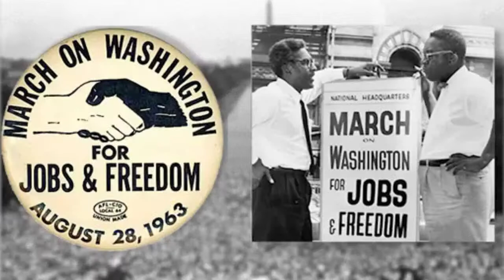MMT Mondays: Leveling the Playing Field with a Federal Job Guarantee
Let's look at how a federal job guarantee levels the playing field, allowing us to view the bigger picture when it comes to tackling social and economic injustices head-on. We take a micro-level look at the macro-level problem of racial and economic injustices in the job market.

In our first video, we see someone who doesn’t get a chair while playing musical chairs.  Insignificant?  Not really.  There is a real issue affecting the unemployed:  not enough chairs or jobs. You’re unemployed. Those left standing or without what the private sector demands are out of luck.  We can’t simply design programs to attack barriers.  There must be jobs available to address the root cause:  enough jobs to hire all those who want and need one.

In our second video, Mathew Forstater, Professor of Economics at the University of Missouri Kansas City and Research Director of the Global Institute for Sustainable Prosperity, discusses the continuing urgency and importance of Dr. Martin Luther King Jr.’s call for full employment, economic security, and racial justice. According to Dr. Forstater, a job guarantee program stood at the heart of Dr. King’s vision. Under a job guarantee program, the federal government would hire all those willing and able to work at a living wage. The program would not only address the problems of unemployment, however. A job guarantee would provide needed and meaningful services to communities across the country. Fifty-six years ago, Dr. King challenged those doubtful of his proposal “to give such a bold and new approach a test for the next decade.” In the meantime, his appeal has gone largely unheeded. Now is the time, Mathew Forstater claims, to take up this challenge and move towards the full-employment economy of Dr. King’s vision.

Money as a Democratic Medium | The Monetary Case for a Job Guarantee
Harvard Law, Janauary 2019

Dr. Martin Luther King Jr. and the Job Guarantee - Jobs, Money, Debt
Global Institute for Sustainable Prosperity